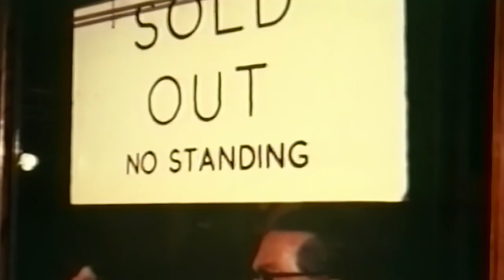Marc Bolan: Destined For Fame (Official Trailer)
Out Now!

Marc Bolan, an enigma, a man whose quest for fame inspired a generation, but who was the real Marc Bolan? Marc Bolan: Born for Stardom, follows the spectacular career of Britains first and biggest Glam Rocker. Told by some of Marc’s closest friends we explore the highs (and lows) of Bolan’s career, from the height of Glam-rock to Marc’s final days, in an effort to truly understand, who was the real Marc Bolan?